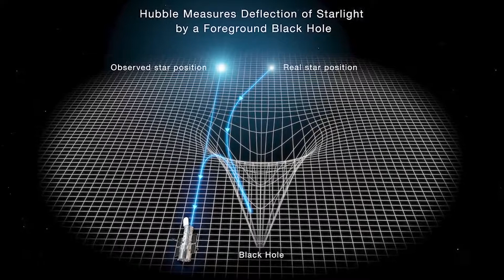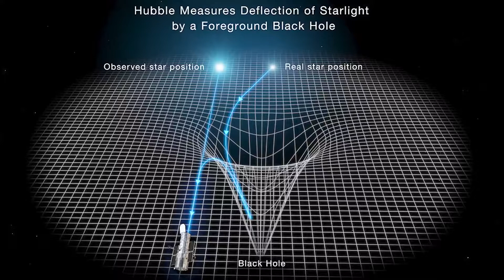Hubble Measures Potential Isolated Black Hole Roaming Galaxy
Our Milky Way galaxy is haunted. The vast gulf of space between the stars is plied by the dead, burned-out and crushed remnants of once glorious stars. These black holes cannot be directly seen because their intense gravity swallows light. Like legendary wandering ghosts, their presence can only be deduced by seeing how they affect the environment around them.